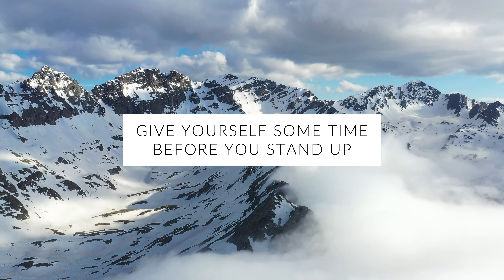WIM HOF Guided Breathing Meditation - 50 Breaths 4 Rounds Slow Pace No Voice No Music | Up to 2min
0:00 INTRO
0:18 ROUND 1 - 1min Breath Hold
5:04 ROUND 2 - 1:30min Breath Hold
10:20 ROUND 3 - 1:30min Breath Hold
15:36 ROUND 4 - 2.00min Breath Hold
21:21 MEDITATION

Step by step instructions:

1. Breathe in through the nose or mouth. Inhale deeply into your belly, then into your chest, and finally into your head. One complete circular motion. Then exhale. Just let the air out naturally and do not force the air out. Repeat this until the round is over (30-50 breaths)

2. On the last exhale of each breathing round, hold your breath for the duration shown on the timer.

3. After the breath hold, inhale fully and hold your breath for 15 seconds. Then let the air out of your lungs again and start again from the beginning.

4. Repeat each round :)